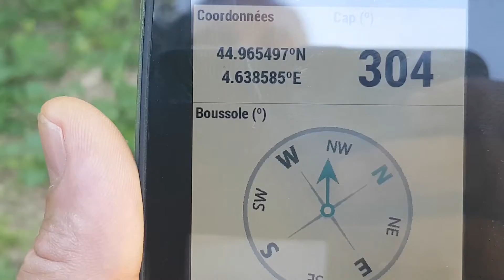GPS Twonav Adventura 2 : problème de boussole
Le GPS Twonav Adventura 2 est un nid à problèmes ! La boussole reste bloquée et n'indique donc pas l'azimut malgré le dernier firmware.